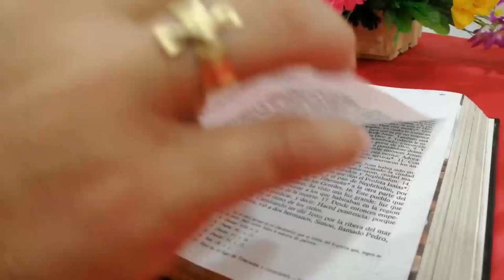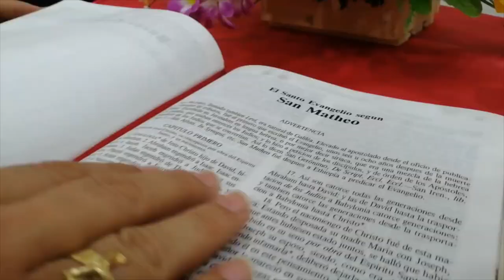La Voz del Pastor - Mons. José Figueroa Gómez - 25 de junio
Lectura del santo evangelio según san Mateo (10,26-33):

En aquel tiempo, dijo Jesús a sus apóstoles: «No tengáis miedo a los hombres, porque nada hay cubierto que no llegue a descubrirse; nada hay escondido que no llegue a saberse. Lo que os digo de noche decidlo en pleno día, y lo que escuchéis al oído pregonadlo desde la azotea. No tengáis miedo a los que matan el cuerpo, pero no pueden matar el alma. No, temed al que puede destruir con el fuego alma y cuerpo. ¿No se venden un par de gorriones por unos cuartos? Y, sin embargo, ni uno solo cae al suelo sin que lo disponga vuestro Padre. Pues vosotros hasta los cabellos de la cabeza tenéis contados. Por eso, no tengáis miedo; no hay comparación entre vosotros y los gorriones. Si uno se pone de mi parte ante los hombres, yo también me pondré de su parte ante mi Padre del cielo. Y si uno me niega ante los hombres, yo también lo negaré ante mi Padre del cielo.»